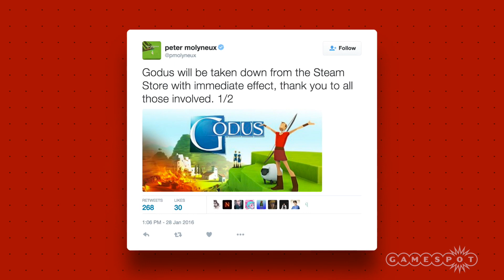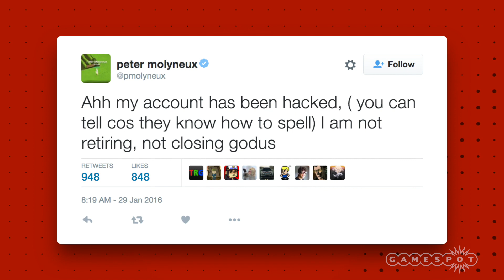New Dark Souls III Images, February’s Free Xbox And PS Games! - GS News Top 5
EA reveals Star Wars Battlefront has shipped 13 million copies to stores, and Peter Molyneux’s Twitter account announces his retirement after a hack!